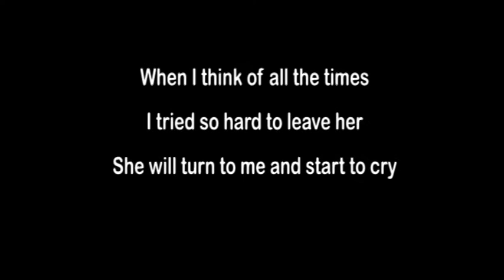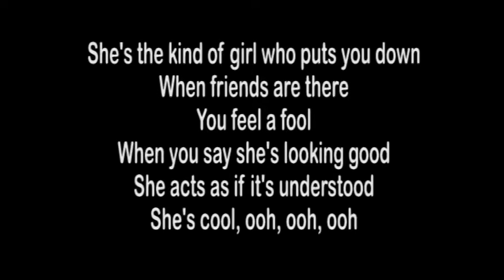The Beatles - GIRL - Minus One with Liryk and Background Vocal.